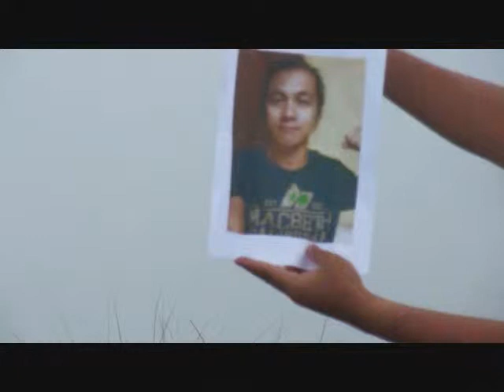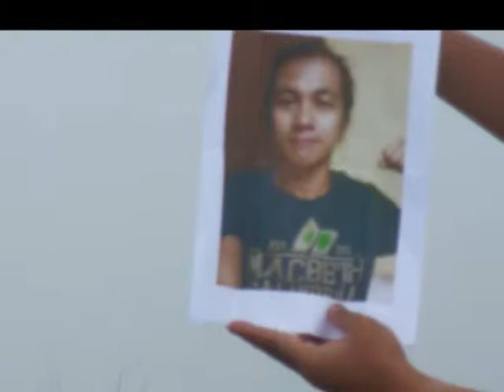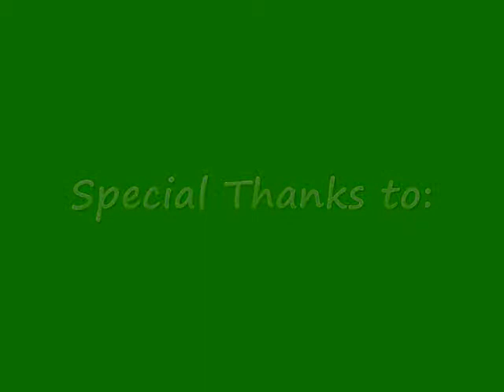Reunion(Panahon ng Kasiyahan) @ Acmonan, Little Pulag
Pukawin ang damdaming nakahimlay sa kalungkotan at sumama sa kasiyahan na minsan lang madarama. 'wag mong hayaang tanawin ka ng kalungkotan sa kadiliman at maging dahilan upang ika'y mahirapan.